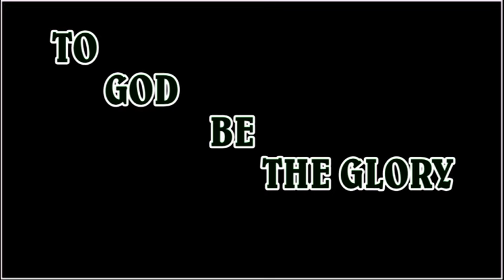Edo Community Madrid 3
Edo Community Madrid End of Year Party